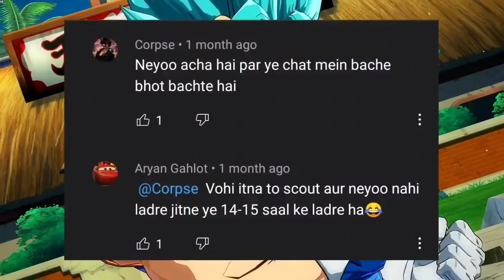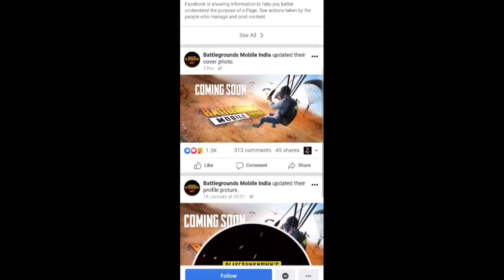PUBG Mobile India NOT Launching in MAY & Teaser REMOVED | 7+ Crore PubG Inventory REVEALED | Scout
• Tag me on Instagram if you need any oxygen Cylinder or Bed , I'll try my best to Provide you.
I'll try my best to help you fight Against Covid ~

• For Submission of Any Exclusive Gaming News -